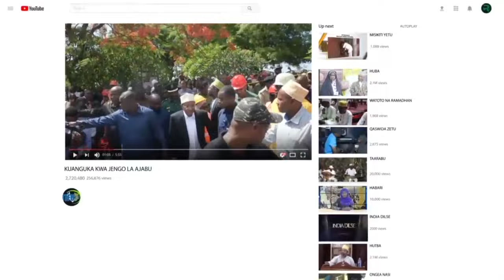GULAMU AKIRI CHUO CHA SUZA KINATENGANISHWA NDAN YA BARAZA